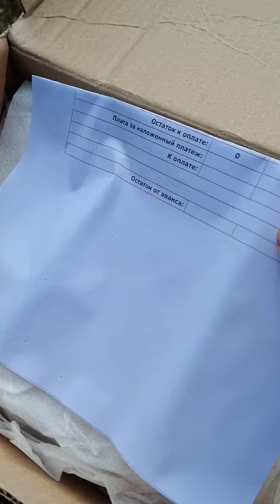САД! Посылка "Сад Ворошиловой"! Распаковка! Отзывы!🌼Сад